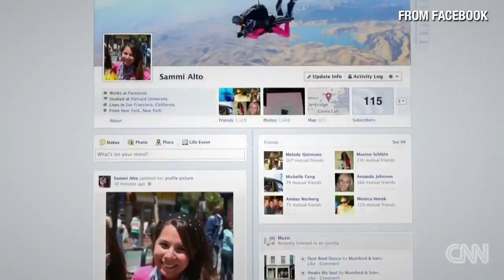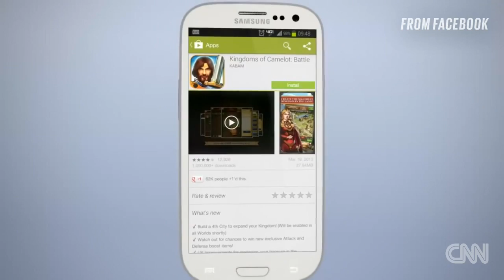Did Facebook study go too far?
CNN's Laurie Segall explains how big tech companies are using your personal information and why.